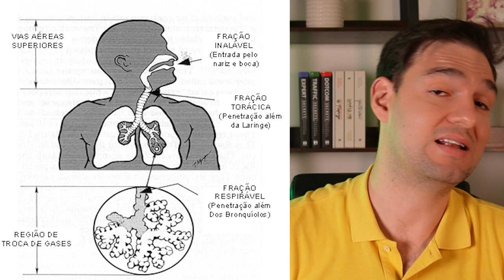A sílica amorfa se torna cristalina? Saiba como! - HR #203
Descubra neste vídeo como a sílica amorfa pode se transformar em sílica cristalina e se isso representa um risco nas suas atividades diárias! Não perca as informações cruciais sobre os impactos da sílica cristalina e o que isso pode significar para a saúde e segurança no trabalho.

Neste vídeo, vamos abordar:

🔸Diferença entre Sílica Amorfa e Cristalina: Entenda as características de cada forma de sílica.
🔸Processo de Transformação: Saiba como e em que condições a sílica amorfa pode se tornar cristalina.
🔸Riscos à Saúde: Conheça os potenciais riscos da exposição à sílica cristalina.
🔸Medidas de Prevenção: Dicas e estratégias para minimizar os riscos de transformação e exposição.
🔸Legislação e Normas de Segurança: Informações sobre as regulamentações que regem o manejo da sílica.
🔸Estudos de Caso: Exemplos reais de situações envolvendo sílica amorfa e cristalina.
🔸Impactos no Ambiente de Trabalho: Como a transformação pode afetar diferentes ambientes ocupacionais.

📌Assista agora e descubra mais sobre:

A diferença entre sílica amorfa e cristalina; Como a sílica amorfa se transforma em cristalina; Os riscos à saúde associados à sílica cristalina; Medidas de prevenção contra a exposição; Legislação e normas de segurança relacionadas à sílica; Estudos de caso sobre sílica amorfa e cristalina; Impactos da transformação da sílica no ambiente de trabalho; Equipamentos de proteção individual recomendados; Boas práticas de manejo da sílica; Atualizações e pesquisas recentes sobre sílica; Como garantir a segurança no trabalho com sílica; Estratégias para minimizar riscos de transformação; Informações cruciais sobre os impactos da sílica cristalina; Manejo seguro da sílica no local de trabalho; Técnicas para evitar a exposição à sílica cristalina; A importância de conhecer as formas de sílica; Regulamentações que regem o manejo da sílica; Casos reais de exposição e prevenção; A transformação da sílica e suas implicações; Como proteger a saúde dos trabalhadores.

Olá, você está respirando bem por aí? Seja muito bem-vindo(a)!

Sou Leandro Magalhães, mestre em Química pela UFMG, Higienista Ocupacional certificado no Brasil pela ABHO e internacionalmente pela ABIH. Recentemente, me tornei o quarto CIH brasileiro.